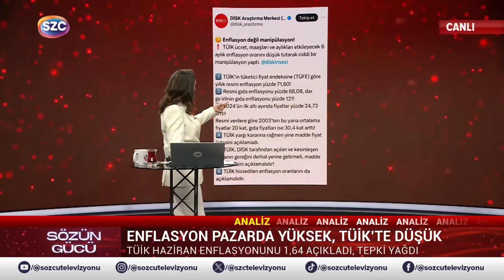Murat Muratoğlu Anlatıyor | Emekli Zammı, Asgari Ücret, Erdoğan, Mehmet Şimşek, Suriye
Digiturk: 60
D-smart: 93
Turkcell TV Plus: 69
Tivibu: 69
Türksat Kablo TV: 76